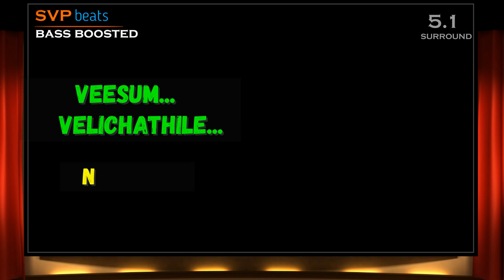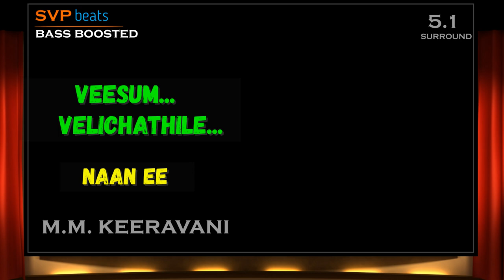2012 ~ Veesum Velichathile ~ Naan Ee ~ M. M. Keeravani 🎼 5.1 DOLBY 🎧 BASS BOOSTED 🎧 SVP Beats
🎼 5.1 DOLBY  SURROUND 🎧

Song:       Veesum Velichathile
Movie:     Naan Ee
Singers:   Karthik and G. Sahithi
Male : Veesum velichathilae thugalaai naan varuven
Pesum vennilavae unakae oli tharuven
Ada adadadada..oh
Ada adadadada..oh

Nun silai seithidum pon silaiyae
Pencilai seevidum pen silaiyae
En nilai konjam ne paarpaaya?

Male : Ada adadadada..oh
Ada adadadada..oh

Male : Oru murai paarpaaya
Irudhaya pechai ketpaaya
Marumurai paarpaaya
Vizhigalil kaadhal solvaaya

Male : Ada adadadada..oh
Ada adadadada..oh

Male : Un bootha kannadi..thevai illai
En kadhal nee paarka kan pothumae
Muthangal thaluvalgal thevai illai
Ne paarkum nimidangal athu pothumae
Kovam yekkam kaamam vekkam
Etho ondril paaradi

Irudhaya pechai ketpaaya
Marumurai paarpaaya
Vizhigalil kaadhal solvaaya

Male : Ada adadadada..oh
Ada adadadada..oh